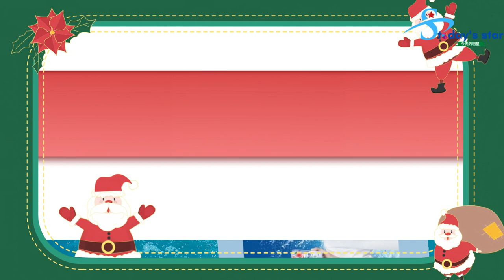演员Y被禁止再婚吗？ 赵露思？ 范丞丞和家麟被坑了？半年没消息，小张确认的最新变化